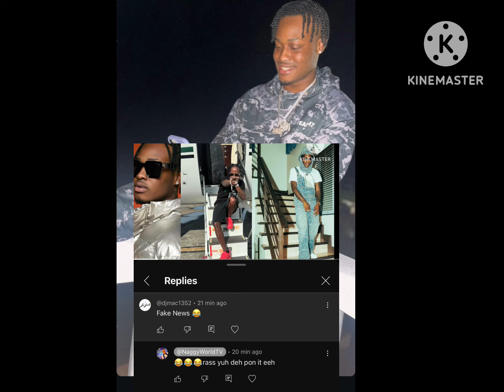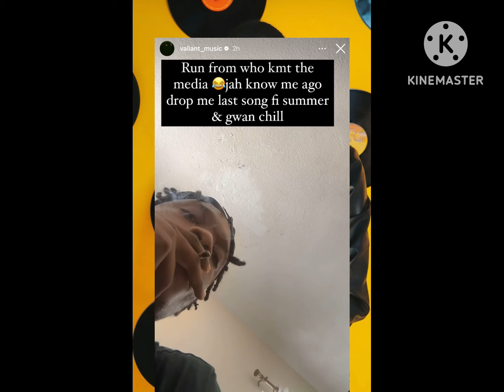Valiant Naw Back Dung! He Made This Post To His Instagram And Deleted It! Popcaan Hold Medz!